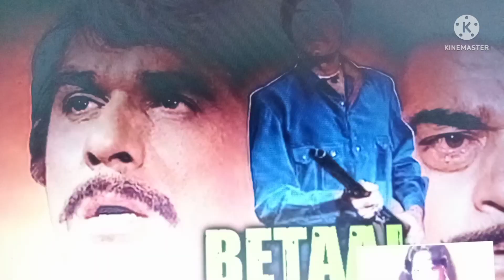Shatrughan Sinha Biography|शत्रुघ्न सिन्हा की जिवनी story of Bollywood Actor. shatrughan Lifestyle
Hiii
                        friends me aapko es video ke madhyam se btayunga ki satrughan sinha ka biography satrughan
शत्रुघन सिंहा बायोग्राफी शत्रुघन सिन्हा की जीवनी शत्रुघ्न सिन्हा मूवी एंड पॉलिटिक्स शत्रुघन सिंहा बायोग्राफी story of Hollywood actor history of Shatrughan Sinha family Bollywood family Shatrughan Sinha Lifestyle 2022 biography family age net Shatrughan Sinha शत्रुघन सिंहा बायोग्राफी बिहार से निकले पर फिल्मों में राज्य बिहारी बाबू शत्रुघ्न सिन्हा बिहारी बाबू शत्रुघ्न सिन्हा की लाइफ स्टाइल बायोग्राफी शत्रुघ्न सिन्हा कांग्रेस पार्टी शत्रुघन सिंहा बायोग्राफी हार्टअटैक एक्टरवर्तमान में शत्रुघ्न सिन्हा बीजेपी शत्रुघ्न सिन्हा वाज बोर्न ऑन 12 1945 इन पटना इन द स्टेट ऑफ बर्थ he is an India family actor  # satrughan sinha
2. satrughan sinha ki life stayl
     dosto mera chenl
CKP24FILMS
VILLAGE CSC